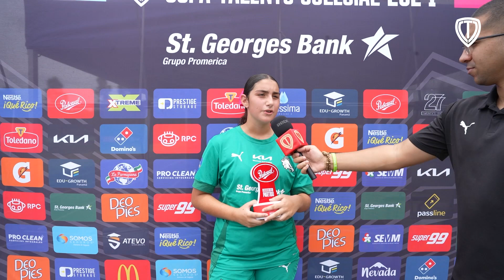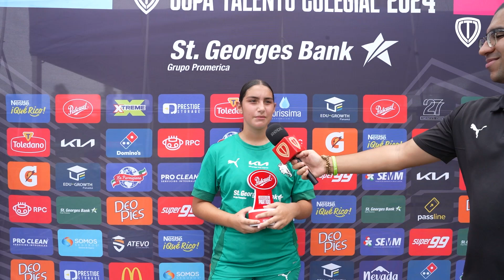Jornada 13 | Instituto Rubiano 0-0 ECP Eagles | U14 Femenino 2024